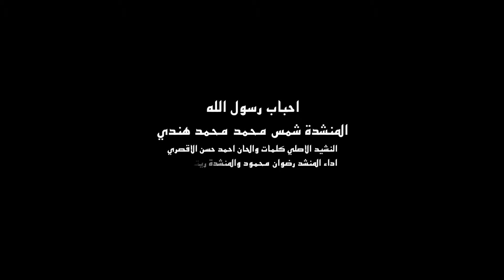احباب رسول الله - المنشدة شمس محمد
النشيد الاصلي كلمات والحان المنشد احمد حسن الاقصري - اداء المنشد رضوان محمود و المنشد ريتال احمد